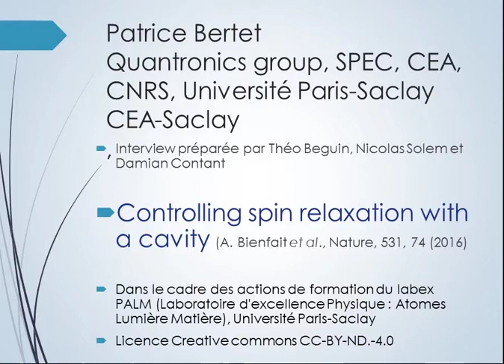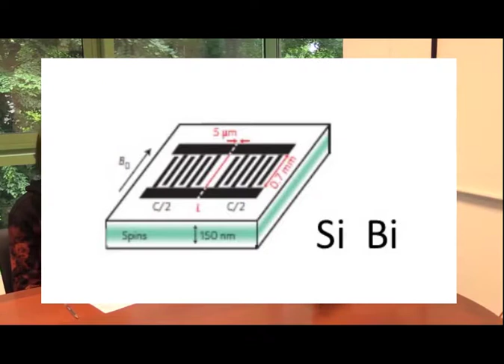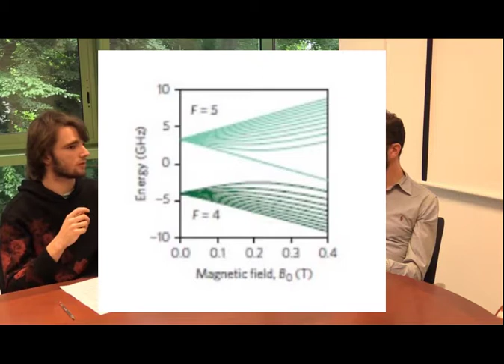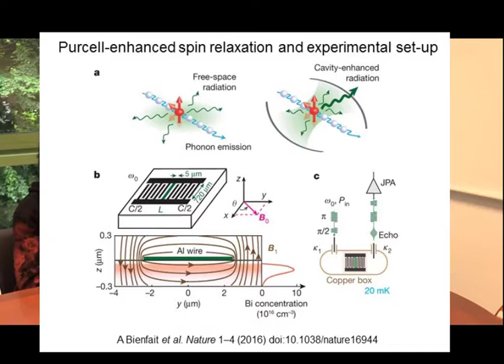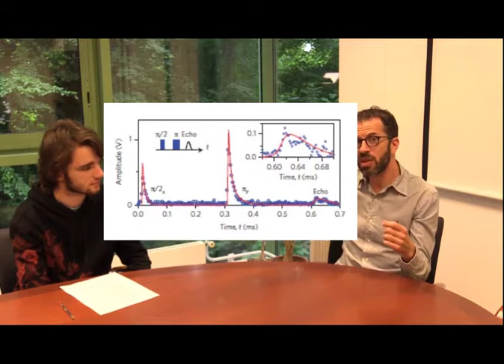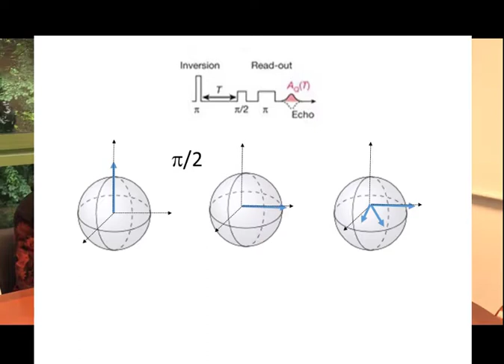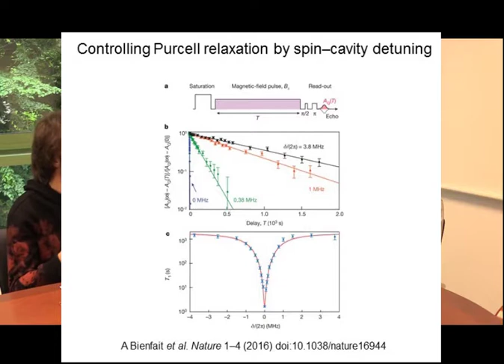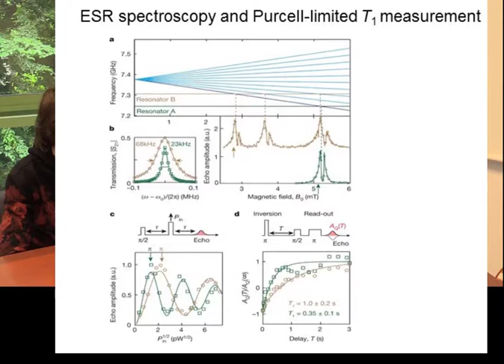Contrôler la relaxation de spin avec une cavité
Interview de Patrice Bertet à propos de l'article "Controlling spin relaxation with a cavity", A. Bienfait et al, Nature, 531, 74 (2016).